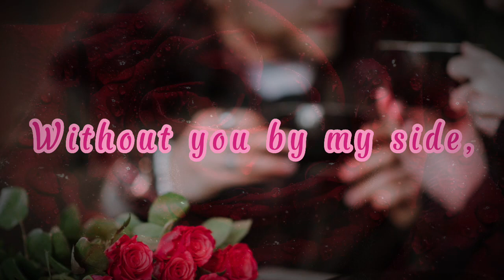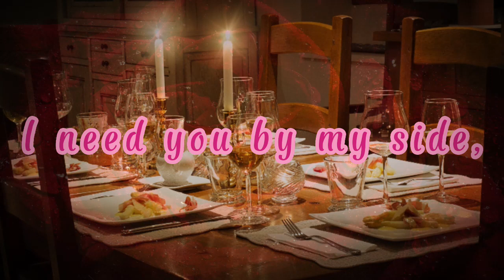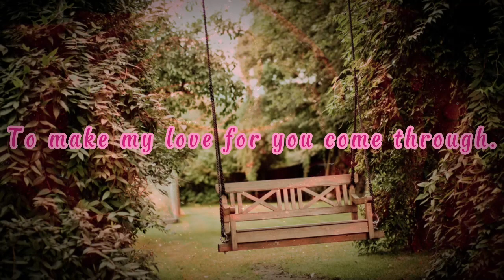A Poem of Intense Emotion : The New Love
Welcome to a video of poems about love that will take you into a world of emotions and feelings.

"The imagery of heightened senses and a burning flame effectively convey the depth of the writer's emotions and the passion they feel for this person. The idea that this love is new and true is willing to do anything to make it happen is a powerful statement of the strength of their feelings."

I made this poem just by imagining it and a word that I made up to accompany a feeling in this mortal life. I hope you enjoy this beautiful poem.
Send this poem to that special someone, and let them know how much they mean to you.
I'm making videos & sharing!

Wish useful and inspire!